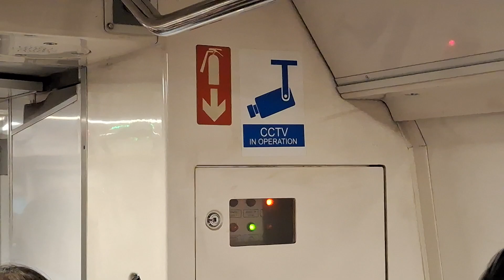[FINALLY! Another PMSM on NSL] SMRT TRAINS, Kawasaki Heavy Industries C151 [Set 131/132] (BDL 》BSH)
Filmed on 22 October 2024 (Time: 1726hrs)
Welcome to Vanna derina3142 studios, the leading information resource for Singapore's Buses and Trains, find the latest news and happenings of the public transport industry and the most up-to-date transport services details here.

TRN 244 KHI-PMSM C151 131/132 PM/Late Night (PM/LN)

This video features Trainset 131/132, which is from BSD to serve NSL for the PM Rush Hours only (evening peak hours) only 131/132 will eventually be withdrawn to BSD at (NS13) Yishun after PM Peak as a Yishun Bound train from (NS28) Marina South Pier (MSP).